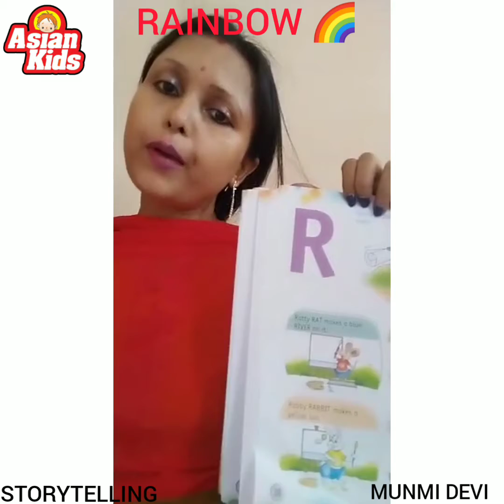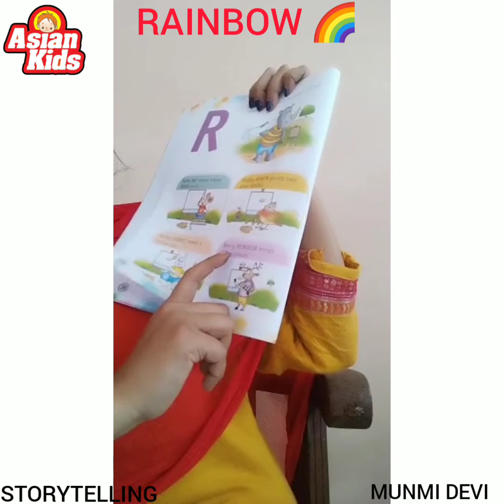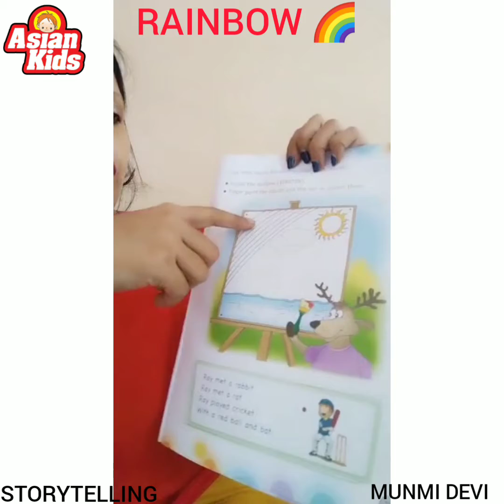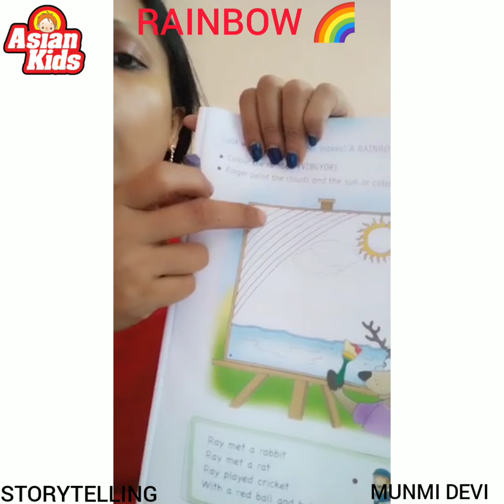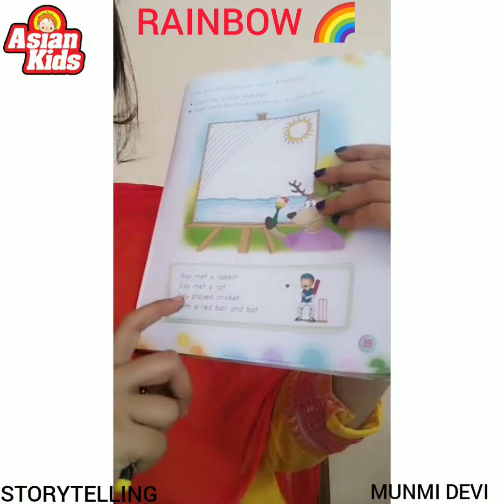RAINBOW 🌈 STORYTELLING PHONIC SOUNDS FOR KIDS PLAYSCHOOL ASIANKIDS SCHOOL CID BUS STOP BELTOLA